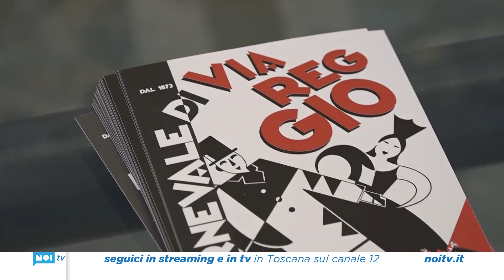Lucca in Maschera, nelle piazze le costruzioni del Carnevale di Viareggio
Presentazione ufficiale in grande stile per la seconda edizione di Lucca in Maschera, che mira a diventare una delle manifestazioni più importanti della città. La grande novità di quest'anno è l'arrivo per tutto il  mese di febbraio nelle piazze cittadine delle costruzioni dei carristi viareggini.
NoiTv